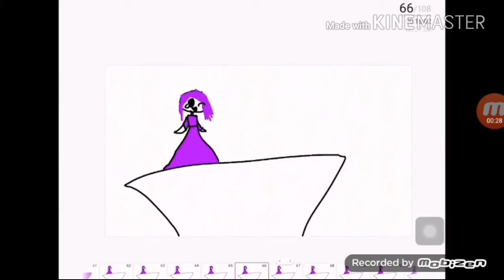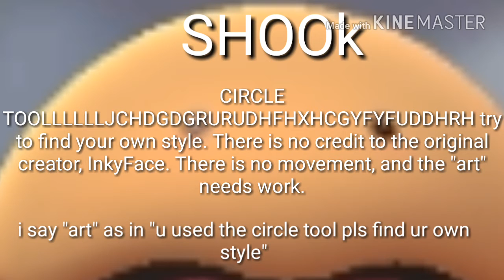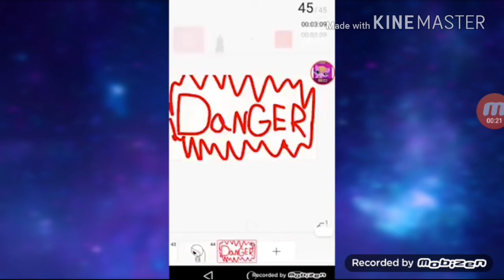Animation cringe compilation #1!